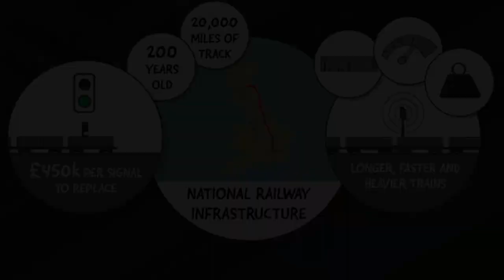The benefits of ERTMS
This short video explains how ERTMS will make our railway safer, greener, and more efficient.